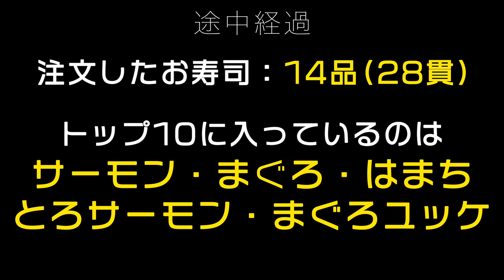【帰れません企画】【くら寿司】TOP10が当たらずイライラ💢先輩VS後輩のいざこざ勃発😡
おむすびさんのYouTubeチャンネルはコチラ❗️

毎週 金曜 夜８時〜配信（曜日と日時は変更になる場合があります）

#2021 Bisbee's Black & Blue